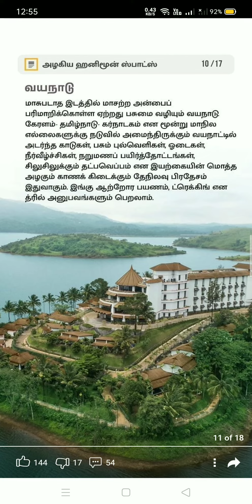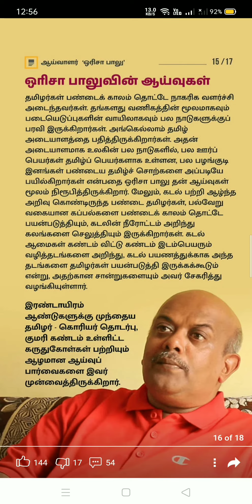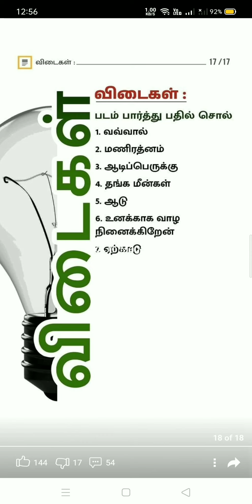அழகிய ஹனிமூன் ஸ்பாட்கள்